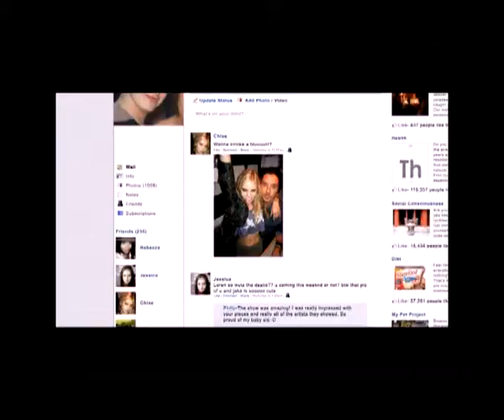"КиНовости" от 4 июля